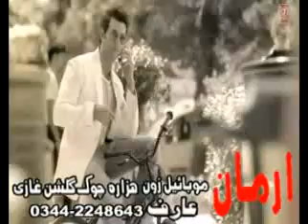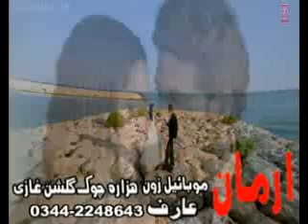Somra Sada Sada Kata De Kawal Sarfaraz Afridi